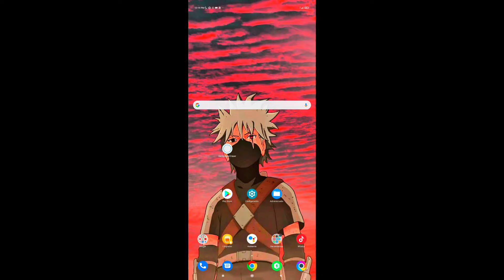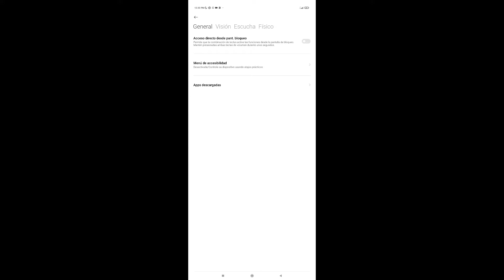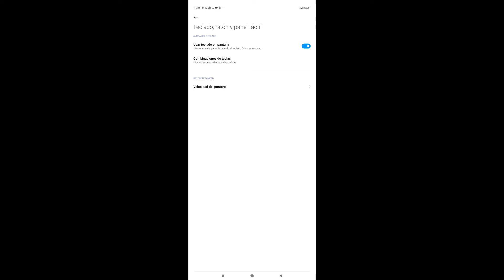⚙️COMO ACTIVAR SUPRESOR EN XIAOMI POCO m3 PRO FREE FIRE 2022🎯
Furlax

como activar supresor en xiaomi poco x3 pro